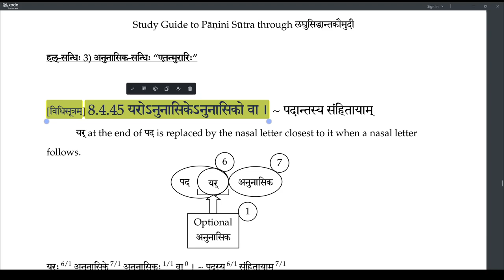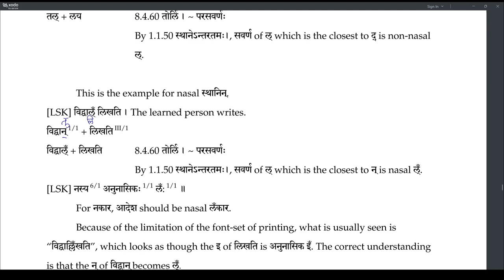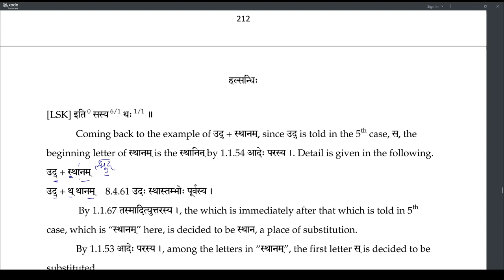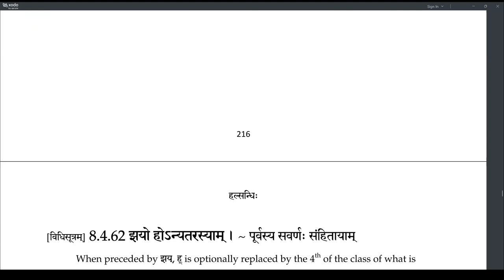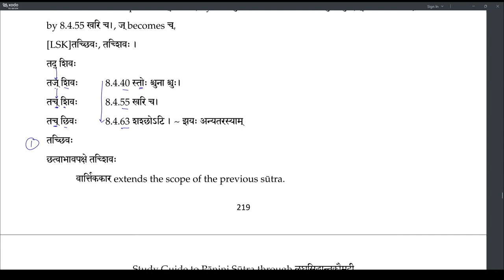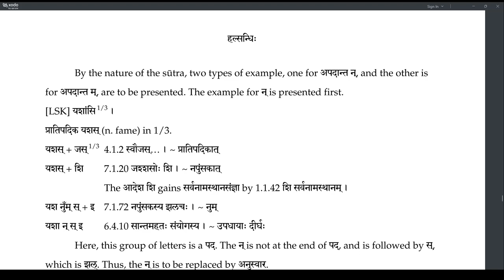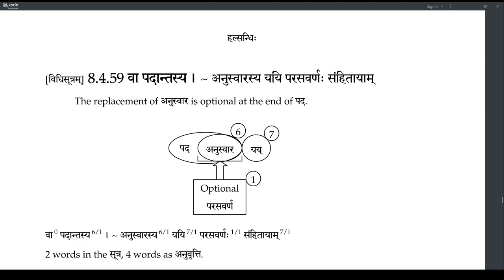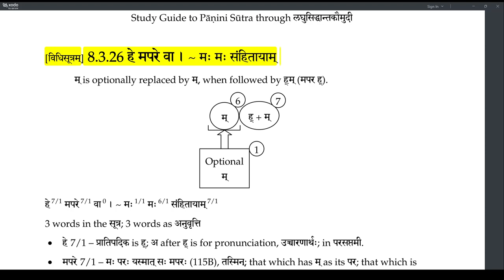Laghu recap 06 Sandhi (68-81)